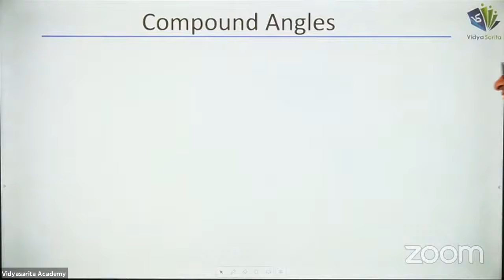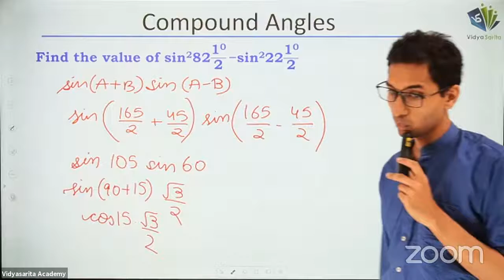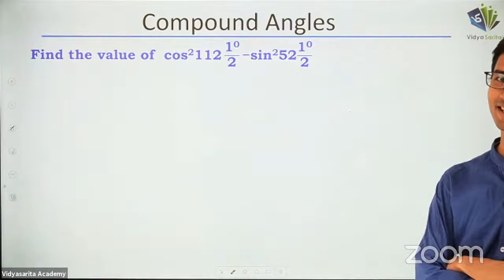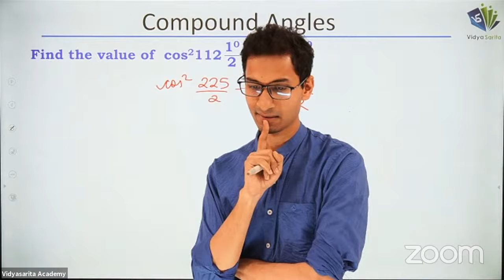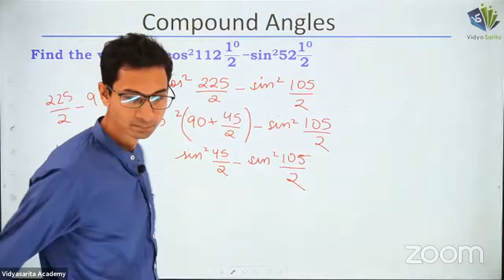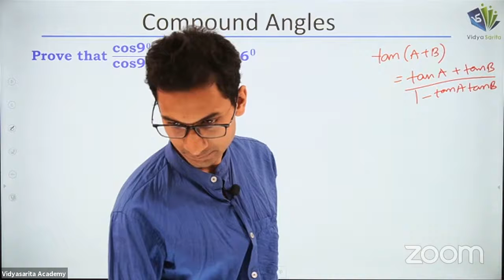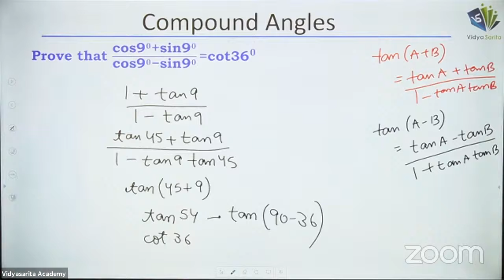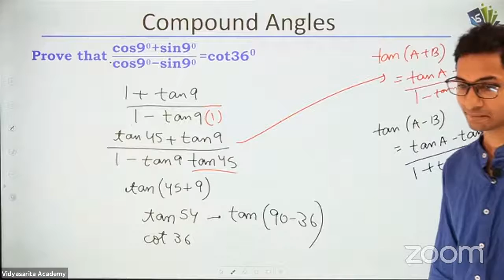Trigonometry L-16 | Compound Angles (Contd.) | Bhargav Sir | Maths 11th | 09-10-2020 | VSA